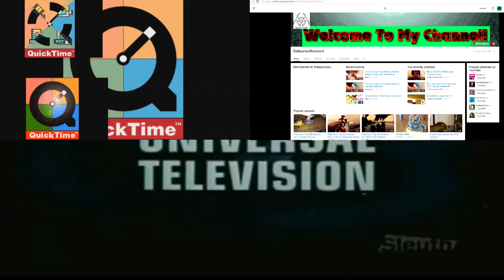[Sparta Remix] (Reupload) Multisource (V4)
YEEEEH